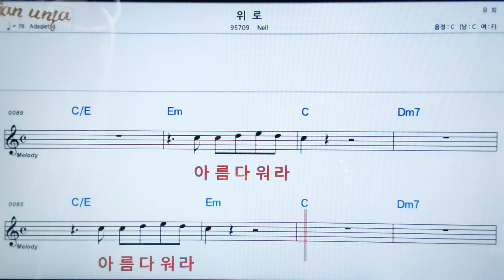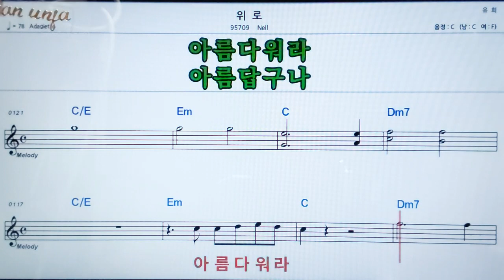위로/NEll👍악보, 노래,기타 코드,가사,Karaoke*카라오케 반주